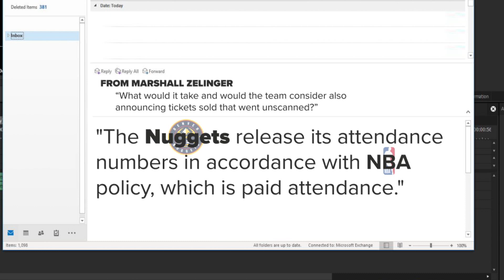Broncos maintain sellout streak despite thousands of empty seats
The Denver Broncos continued a 50-year sellout streak Sunday against the Los Angeles Chargers. Many of those sold-out seats were disguised as empty ones. The Broncos count tickets sold, not butts in seats, so why do the Broncos publicly announce the number of empty seats every game?